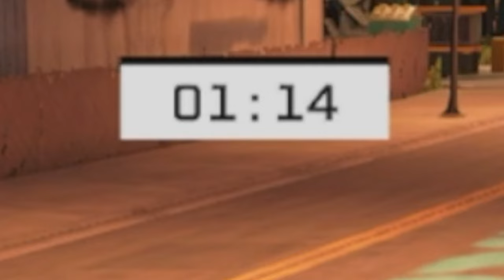🇮🇹 WATCH DOGS PS5 4K - PARTE 13: CONTRATTI DA FIXER PARTE SECONDA (DA #9 A #16)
@00:00 - INTRO
@00:17 - CON LA FORZA (09 di 40)
@02:05 - SUL SMOLO (10 di 40)
@06:52 - PRENDI E SCAPPA (11 di 40)
@14:01 - SECONDO GLI STANDARD (12 di 40)
@18:49 - RAID (13 di 40)
@22:16 - RISERVATO AI SOCI (14 di 40)
@24:46 - RALLY DI PARKER SQUARE (15 di 40)
@28:28 - ROBA CHE SCOTTA (16 di 40)

IL MIO SETUP:
CONSOLE: SONY PS5
MICROFONO: AKG C414 XLII
CAMERA: IPHONE 12 CAMERA FRONTALE
SCHEDA AUDIO: FOCUSRITE SCARLETT 18i8 2nd GEN
SCHEDA DI ACQUISIZIONE: ELGATO GAME CAPTURE HD 60S+
PC: ACER NITRO 5
SCHEDA VIDEO: NVIDIA GEFORCE GTX
PROCESSORE: INTEL CORE i7 (10th GEN)